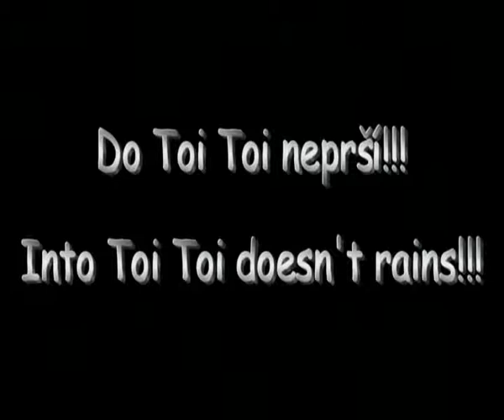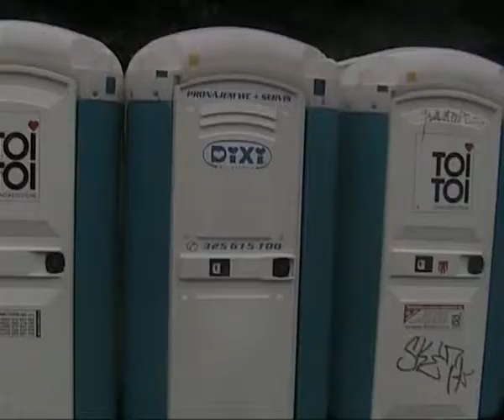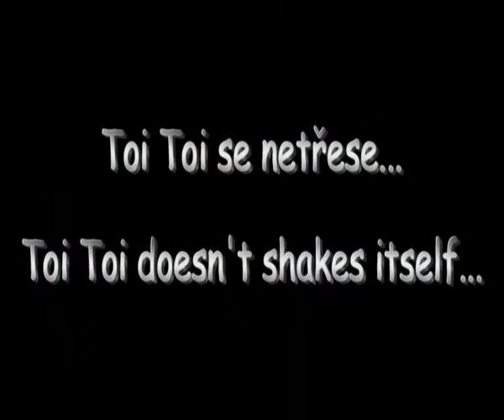Teleshopping - ToiToi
This "ad" was created on central european scout jamboree Orbis 2008...

Sorry for bad english, we were much younger! ;-)